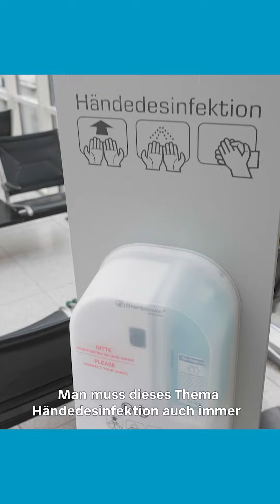Aktion Saubere Hände | Havelland Kliniken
Die Aktion Saubere Hände hat es sich zum Ziel gesetzt, die Patientensicherheit in deutschen Gesundheitseinrichtungen zu verbessern. Die Social-Media-Kampagne stellt einzelne Partnerkliniken in den Fokus und wirbt für das Projekt.